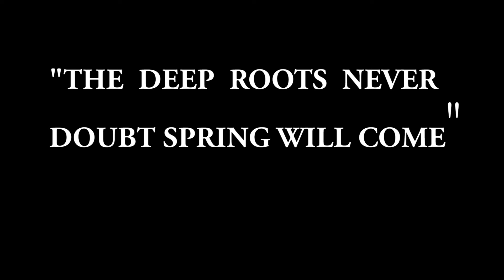“Spring adds new life and new beauty to all that is.”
Vedio by Faizan Qureshi